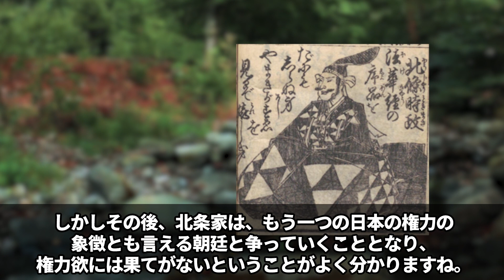欲に溺れた『鎌倉殿の13人』の残酷すぎる最期がヤバい…【日本史・歴史】